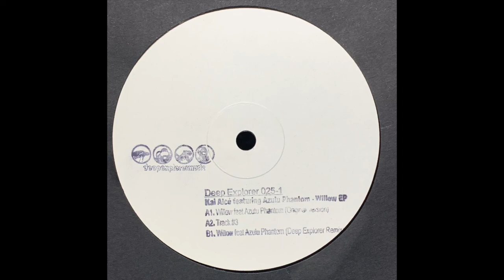Kai Alcé Featuring Azulu Phantom - Willow (Deep Explorer Mix) [2012]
Deep Explorer ‎– deep explorer 025-1
(2012)